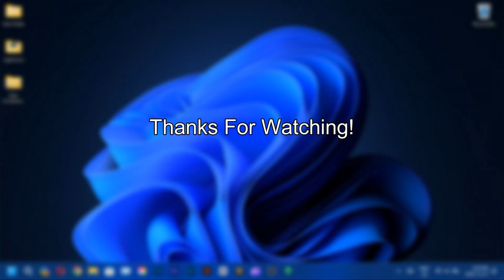LIGHTROOM'S VISUALIZE SPOTS FEATURE | Quick Photo Tips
I hope it can help you better your photo editing!